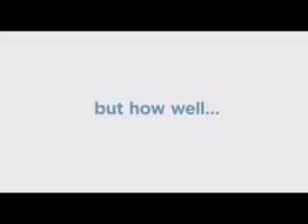Opening to Aladdin 2019 TMB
LIST:
1. DLP Cinema intro
2. Maleficent: Mistress of Evil teaser
3. The Secret Life of Pets 2: The Max Trailer
4. Frozen 2 teaser